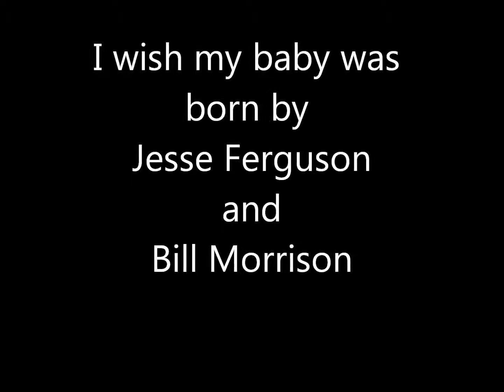I wish I was born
Photos from Eastern Ontario. Guitar and vocals by Jesse Ferguson
and slide guitar by Bill Morrison

Watch Jessies original version by clicking on this link